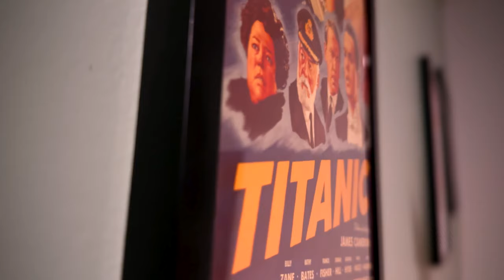Kevin Bacon As Freddy Krueger - We Have Better Options!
There has been articles swarming about Robert Englund wanting Kevin Bacon to play the role of Freddy Krueger. We think Kevin Bacon is great but way too old for the role. We also give our own ideas about who could play Freddy Krueger if the character ever gets free from the estate that holds him captive!